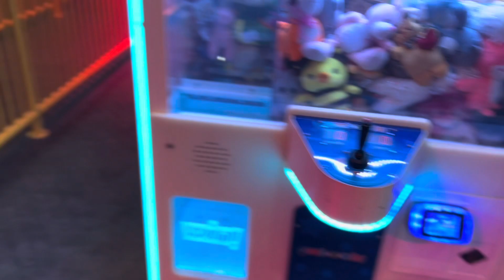Oyun parkında neler yaptık